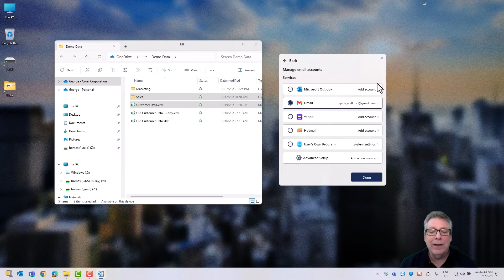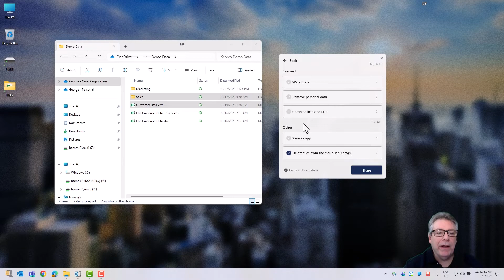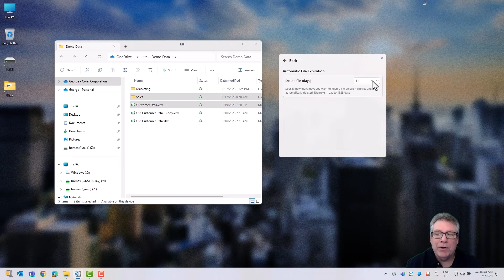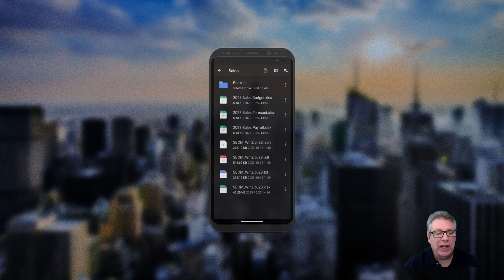How to securely send files with WinZip SafeShare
Welcome to our step-by-step tutorial on sending files securely using WinZip SafeShare!

In this detailed how-to video, join George from WinZip as he guides you through the intuitive process of using WinZip SafeShare for ultimate file security.

Whether you're dealing with sensitive business documents or personal information, learn how SafeShare ensures your files are securely encrypted and shared.

In this comprehensive video, you'll discover:

The art of secure file sharing: Explore WinZip SafeShare's powerful capabilities to send any file size securely via email and cloud services. Understand how this tool guarantees the highest level of protection for your data.

Advanced encryption explained: Get to know the sophisticated algorithms and password protection that make your files virtually impenetrable to unauthorized access.

Efficient and secure attachments and links: Watch the step-by-step process of compressing and encrypting files for email attachments, or creating secure links for sharing, all within a few clicks.

Practical demonstration: Follow along as George demonstrates the functionality of SafeShare, from integrating with email platforms like Gmail to setting strong encryption passwords for your files.

This video is an essential watch for anyone looking to enhance their file-sharing security. WinZip SafeShare stands out as a powerful ally in protecting sensitive information, ensuring that only intended recipients can access your shared files.

Ready to elevate your file sharing to a new level of security? Dive into this tutorial and see how WinZip SafeShare can transform your approach to sending sensitive information via email and the cloud.